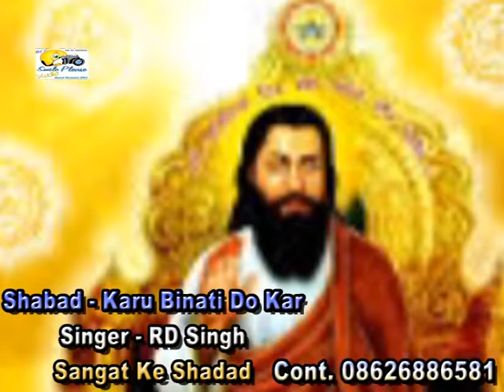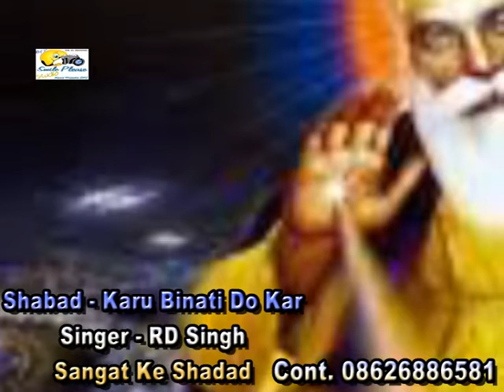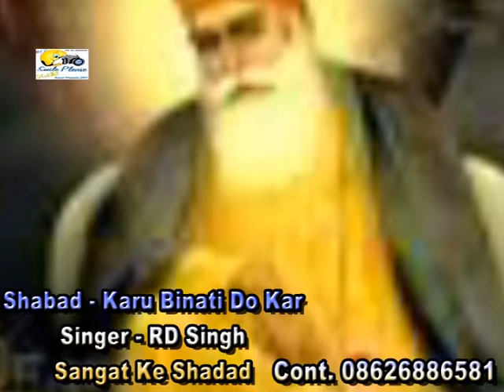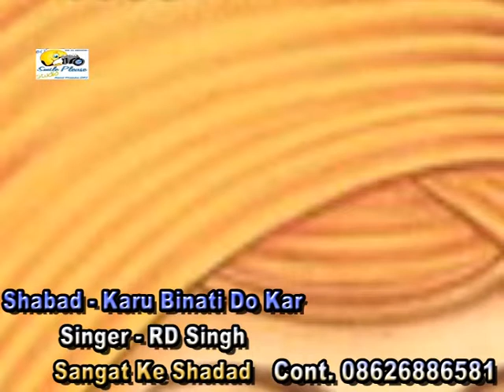Karu Binati Do Kar || Radha soami shabad || Album Pyaare Shabd || Singer RD Singh